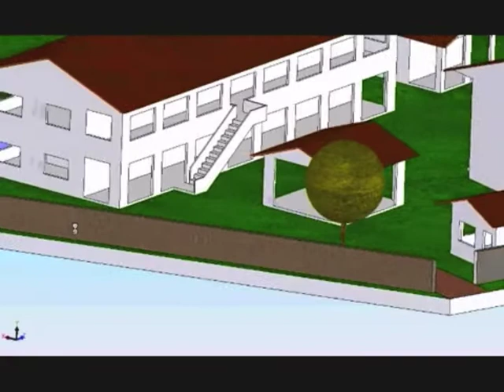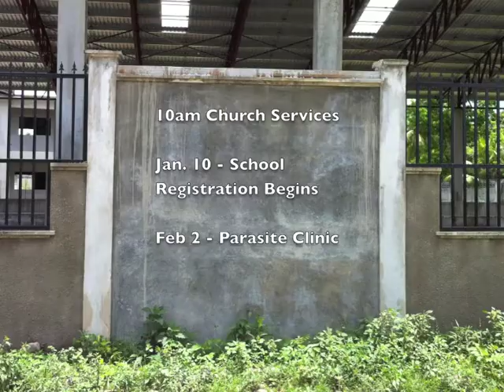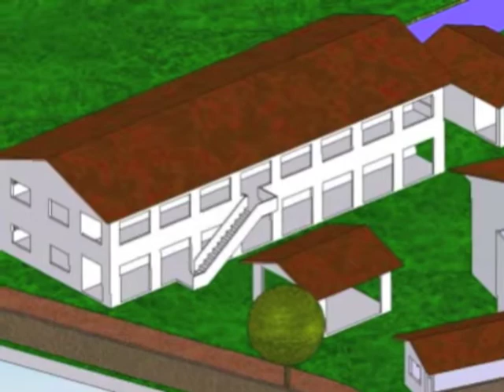Armenia Bonito Property Spring 2012 Update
Here is an update of the two acre ministry center we are constructing in Armenia Bonito, located in La Ceiba, Honduras. This facility will contain a high school, church, medical clinic and a multi-use building.